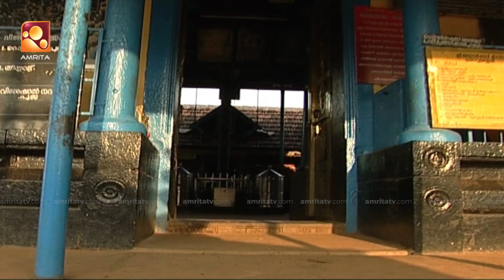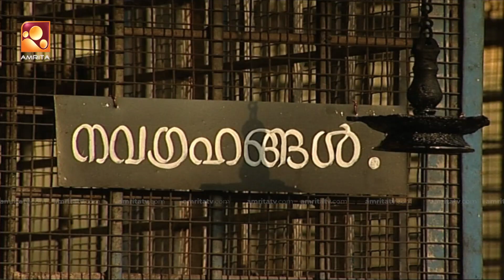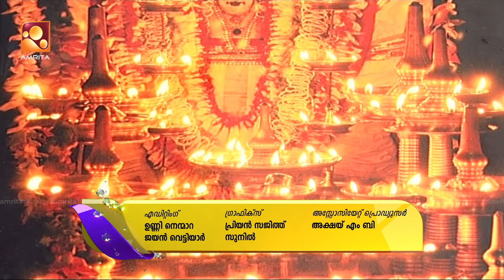Sandhyadeepam 2 | Episode - 848 | സന്ധ്യാദീപം | Amrita TV